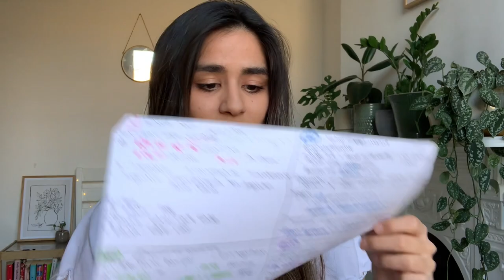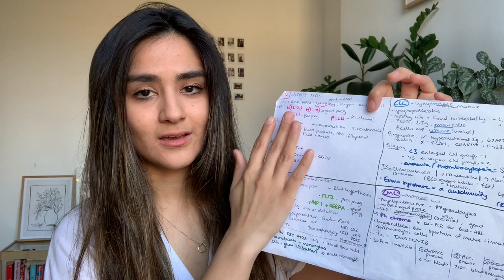11 Tips for Studying at Medical School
Hello everyone - lots of you have asked how I studied at medical school so here are things I did that worked really well for me! Revision technique varies as you progress through med school and different things will work for different people. I hope you find it helpful.

PS SORRY my washing machine was literally going crazy in the background :(

Timestamps:
00:05 - Don’t forget these quick things!
03:45 - Go through at your own pace
04:13 - Watch videos
05:23 - Text books
06:52 - Other people’s notes
08:29 - Posters, tables and diagrams
10:30 - Associations and memory aids
11:36 - Go through what you seen placement
13:00 - Active recall and quizzing yourself
14:50 - Question banks
15:50 - Buzzwords
17:00 - Friends

For reference I was at medical school from 2012 to 2018!

Resources mentioned:
Acland’s Anatomy
Illustrated textbook of Paediatrics
Ten Teachers in Obstetrics
Ten Teachers in Gynaecology
Psychiatry PRN
Kumar and Clarke - Clinical Medicine
Alasdair Scott's notes
Akash Gandhi's notes

*I will share links to the notes I used very soon!! I just need to work out how best to share pdfs on my YouTube info box - any ideas?!*